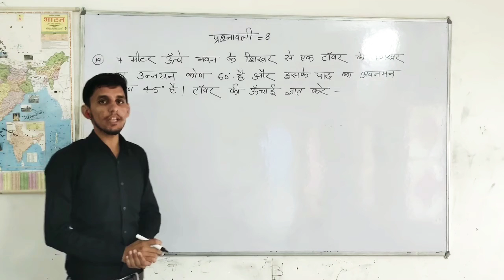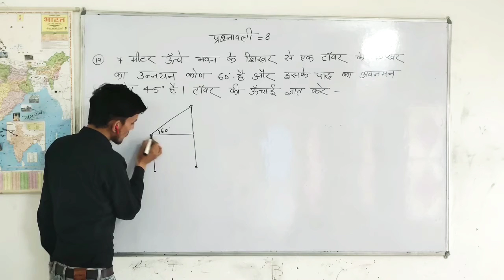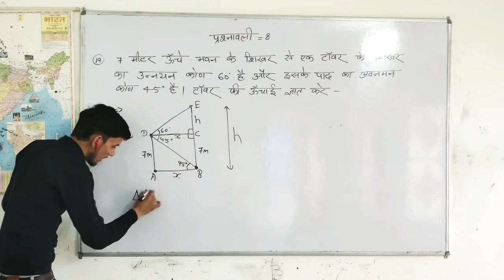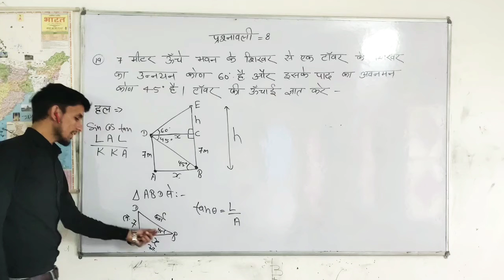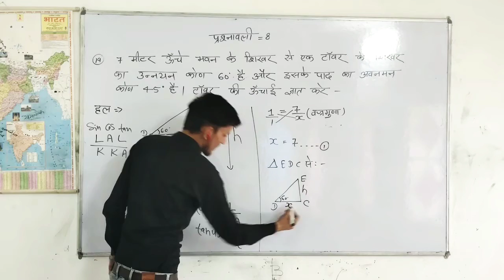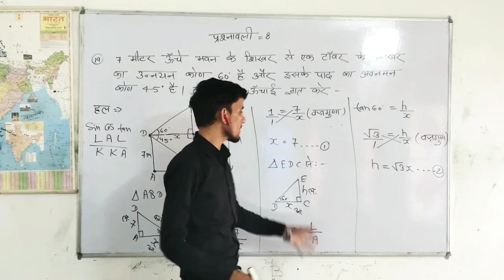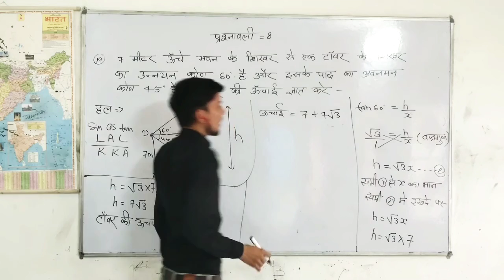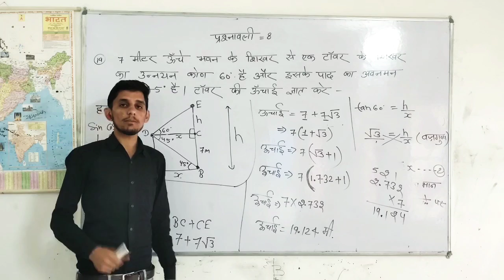10 class math chapter 8 question no 19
ऊंचाई व दूरी